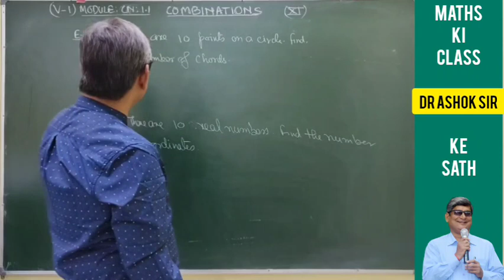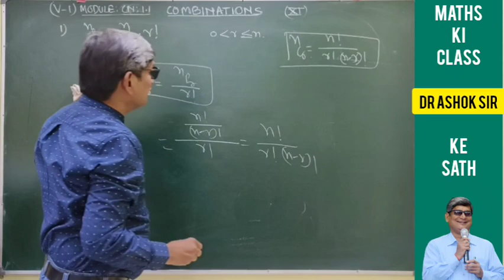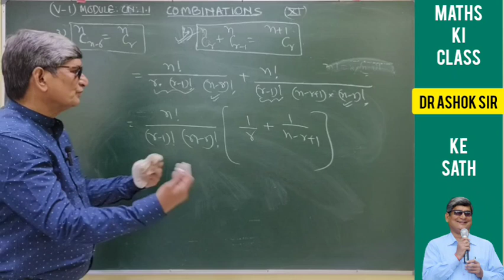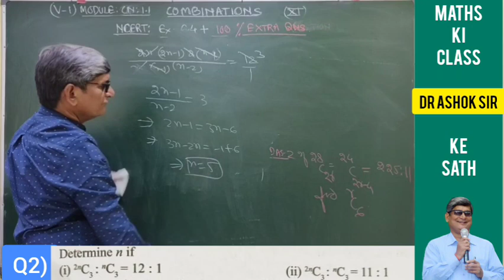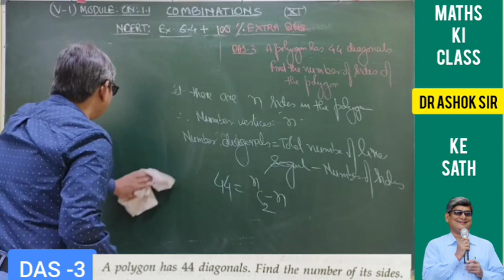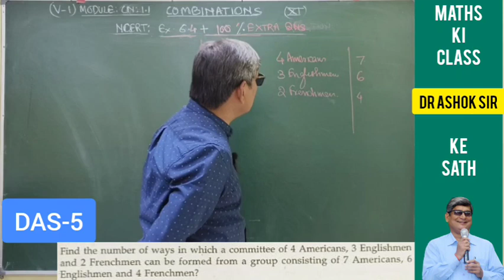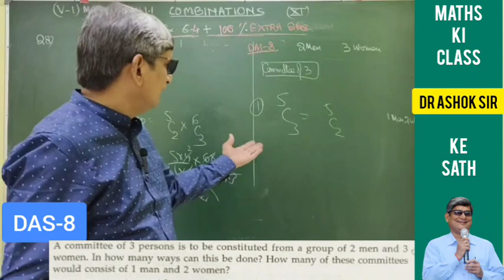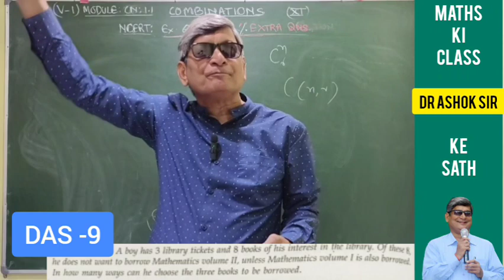CLASS 11 MATHS | DR ASHOK SIR | COMBINATIONS | FULL CHAPTER | NCERT:EX-6.4+ 100% EXTRA QNS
(V-1)MODULE:CN- 1.1